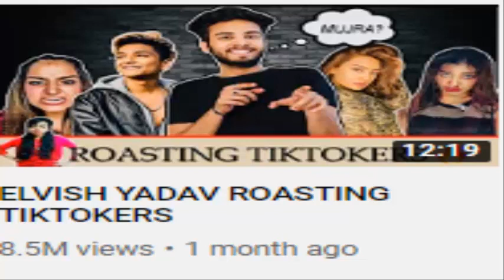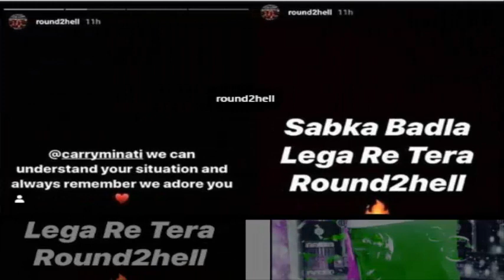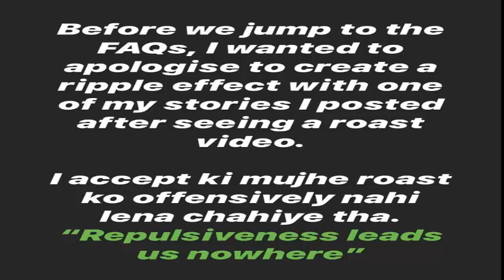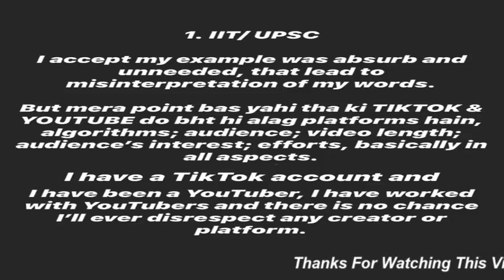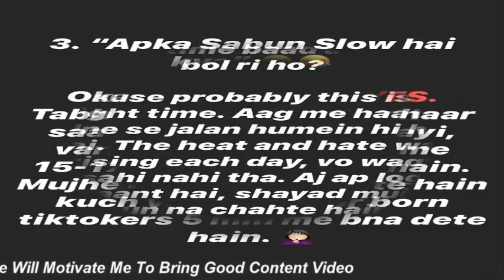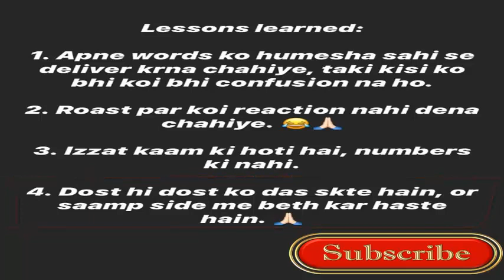YouTube Returns Elvish Yadav Both Videos | Round2hell Tiktok Roast Latest Update | Revolverrani News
About This Video:
In this video YouTube Returns Elvish Yadav Both Videos | Round2hell Tiktok Roast Latest Update | Revolverrani News we have discussed the below topics:

In this video, we are talking about Elvish Yadav both video which Youtube removed earlier but now Youtube has returned those video and after that Elvish Yadav gave his reactions he also talked about how MR. Faisu video is trending on youtube along with that we have also talked about new updates from Round2Hell channel their TikTok roast video is about to come and Revolverrani has also shared her views on TikTok vs Youtube controversy thereafter you will see why Mukesh khanna support Carryminati please watch this video YouTube Returns Elvish Yadav Both Videos | Round2hell Tiktok Roast Latest Update | Revolverrani News, till the end...

नमस्कार दोस्तों,
Welcome and thanks for visiting our official channel "Aaj Ki Khoj" You get Videos here on Technology, Trending Topics, News, Computer Tips and Tricks which will make you smart at your work, Facts, Vlogging Videos (Valuable Places for you to visit), Interviews, Life-Changing Motivational/Inspiration books along with Self Improvement tips & tricks.

Credit:-
Artist-
Link-